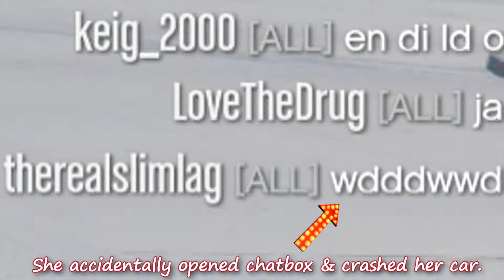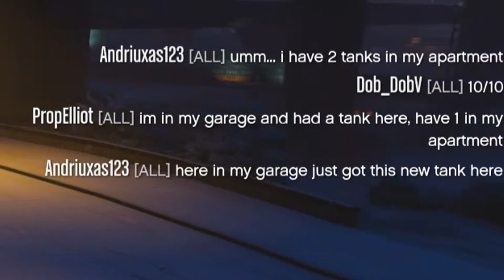GTA V: GTA Online PC | Kills, Deaths & Funny Moments | #5 (Festive Season Special) w/ Friends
Welcome to the GTA V: GTA Online PC (Grand Theft Auto V PC) Kills, Deaths & Funny Moments series. Watch as Itchy and friends step into the world of Los Santos, here they'll perform funny and crazy stunts, shenanigan's & failures. They may also come across various glitches, complete missions & heists, battle against each other in versus missions + much more.

This episode Itchy, Loup, Spitty & Billy (for a little while) step into their festive outfits for some fun filled & snowy shenanigans. Itchy's a gangster elf, Loup's Frosty the Dopeman and Spitty's a young Santa. Watch as they have brutal snowball fights where death is the only option, An army of Frosty the Snowmen are spawned in by a hacker, the psycho hacker chases us, we stunt jump off a building into a pool various times, we surf on a Truck, the hacker spawns in Tanks, we rob a store with snowballs, many MLG hit-markers appear, we muck around on Mt. Chiliad, Itchy challenges unarmed civilians to snowball fights to the death + much more.

Funny moments, TV Show/Movie parodies, YouTube/Music parodies & Allahu Akbar parodies are also included.

Episode 5 - Festive Season Special (Merry belated Christmas & A Happy New Year)

(1080p HD GTX 780 Max Settings PC)